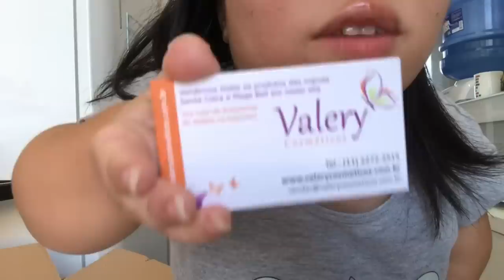COMPRINHAS para clínica de estética!